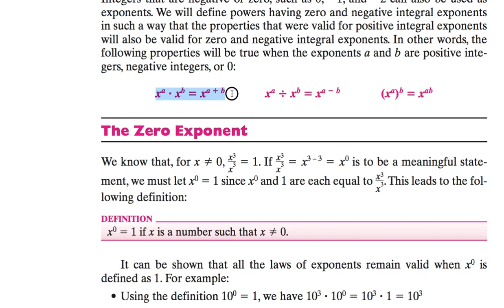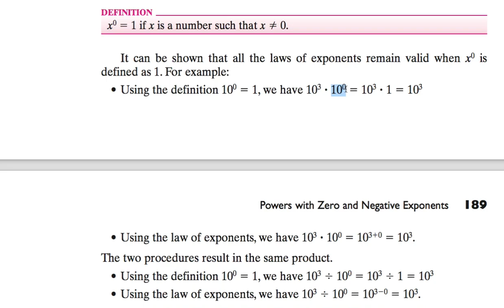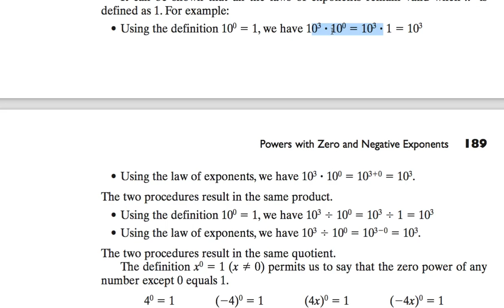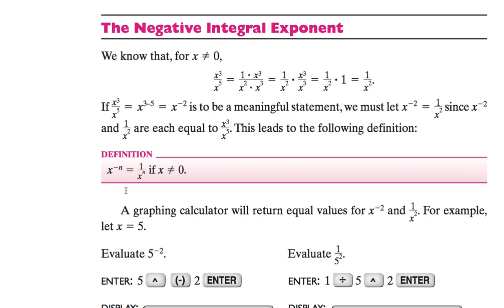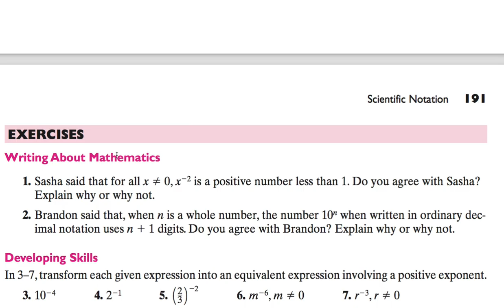[수학의 구조] 056 - POWERS WITH ZERO AND NEGATIVE EXPONENTS